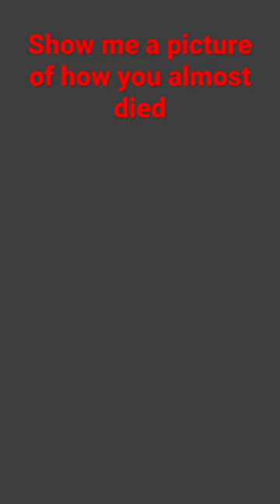A picture of how you almost died